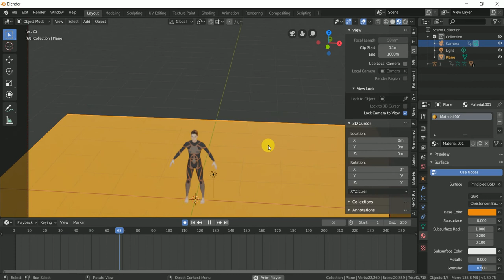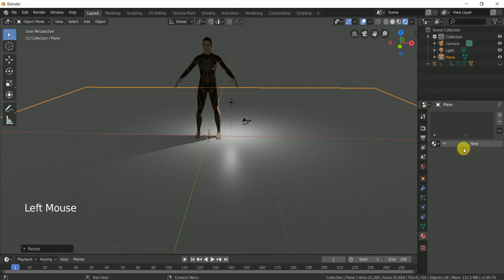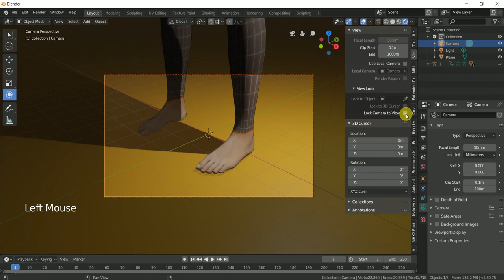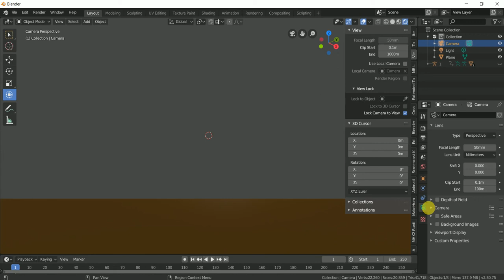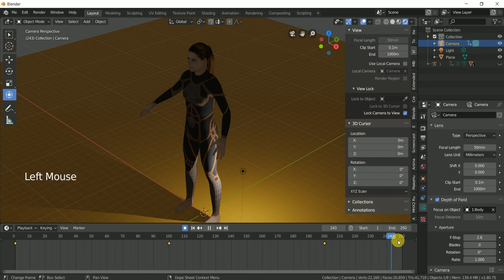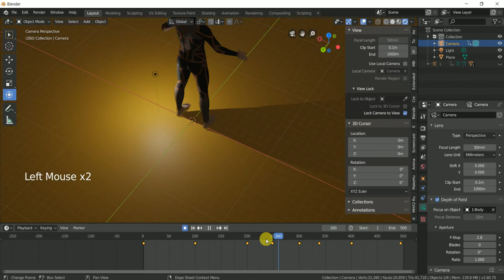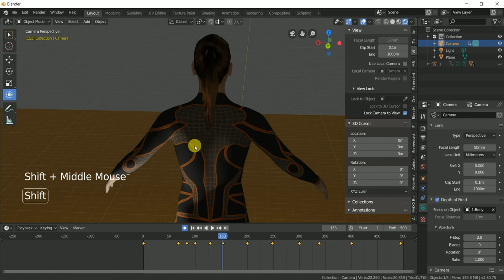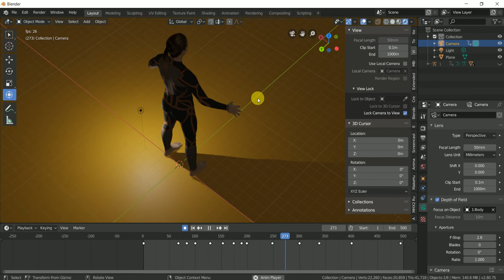Blender 2.80 cartoon animation | camera animation | Urdu part 3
Blender 2 80 cartoon animation
Urdu part 3
part 3
blender 2.80 camera animation urdu
blender 2.80 drone camera urdu